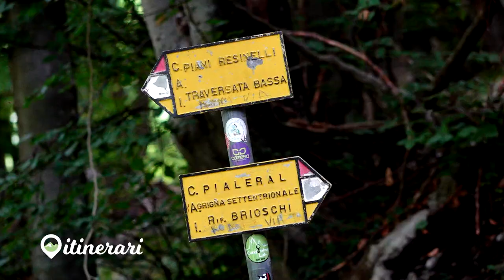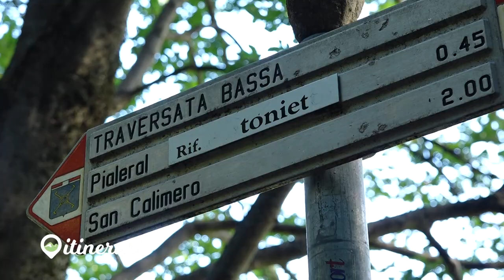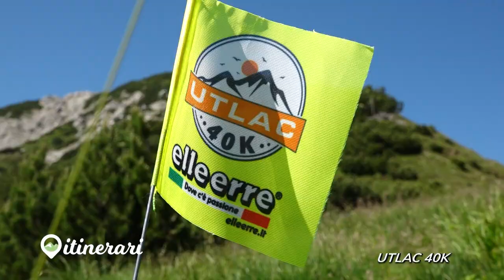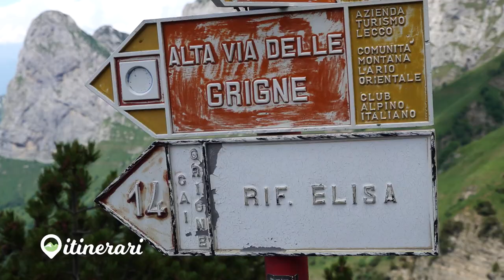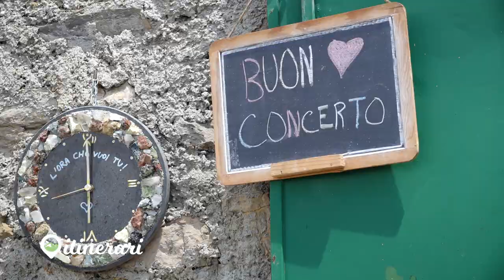ITINERARI: IL NUOVO RIFUGIO ELISA, TRA IL SASSO CAVALLO E LE GRIGNE. LA VALLE E L'ALPE CAMPIONE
Luglio 2022 ha visto l'inaugurazione del rinnovato Rifugio Elisa del Cai Mandello. Rimasto chiuso per oltre un anno per permettere l'esecuzione di importanti lavori di riqualifica e ampliamento che hanno visto coinvolti moltissimi volontari, finalmente è stato riaperto e può contare di una nuova cucina e di una sala da pranzo più grande.
Al Rifugio si sale solitamente in tre ore da Mandello, ma noi abbiamo voluto arrivarci dalla Valsassina e con partenza dal Colle di Balisio. Da Balisio si sale verso la Cappelletta del Sacro Cuore (Pasturo). Al bivio, non seguiamo il sentiero che conduce al Pialeral, ma pieghiamo a sinistra per l'Alpe Campione, guadando in alcuni tratti il fiume Pioverna e incrociando  la traversata Bassa proveniente dai Resinelli. Passato l'Alpe Campione si sale verso il punto più alto della nostra escursione, il Buco di Grigna, punto di incontro tra la via che sale dalla Val Campione (e che poi scende verso Mandello) e la traversta Alta (il sentiero che congiunge la Grignetta al Grignone). Dal Buco di Grigna si scende per il Rifugio Elisa.
Il rifugio è gestito da Elena Cosmo, la "Rifugista Musicista". Ci piace chiamarla così, perchè solita a organizzare suggestivi eventi musicali in quota.
Itinerari è un programma di Alessandro Rigamonti e Donato Moretti per Unica TV, la TV di Lecco, Sondrio e Monza.